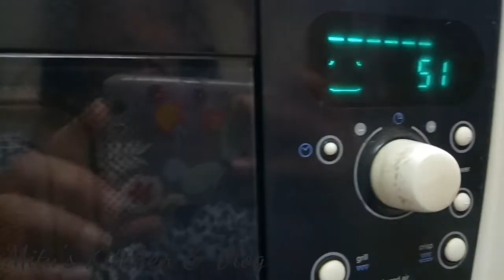2 Mins Mug Cake Recipe || ২ মিনিট মগ কেক রেসিপি || Microwave Cake || Chocolate Cake Recipe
2 Mins Mug Cake Recipe || মাত্র ২ মিনিট মগ কেক রেসিপি || Microwave Cake || Chocolate Cake Recipe || Mitu's Kitchen & Vlog